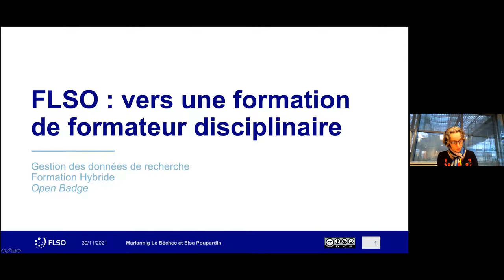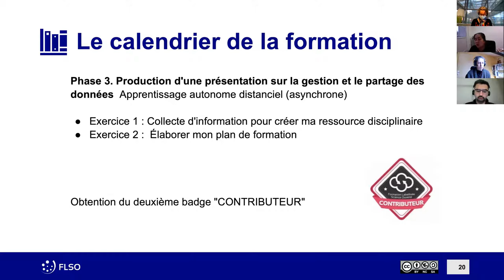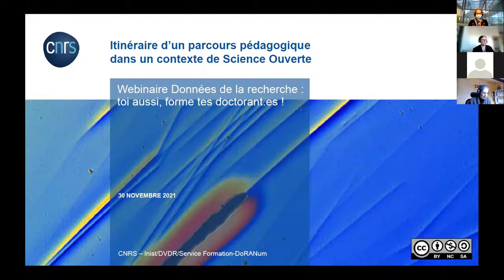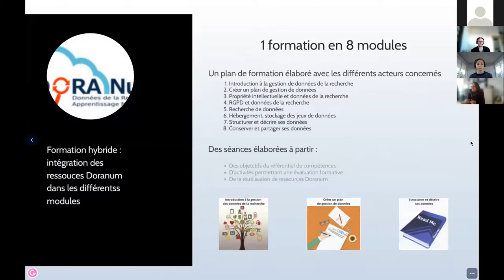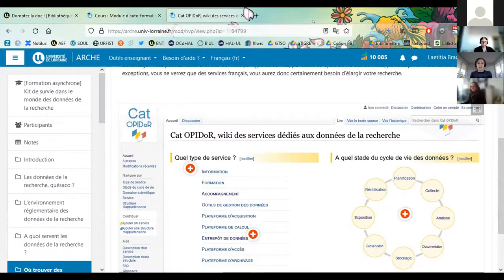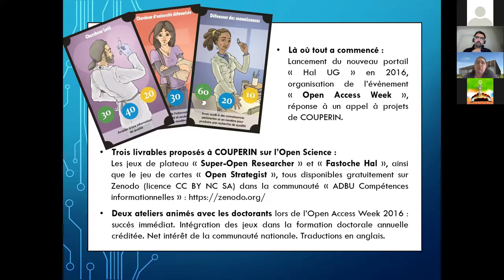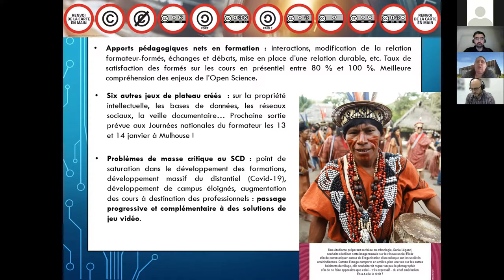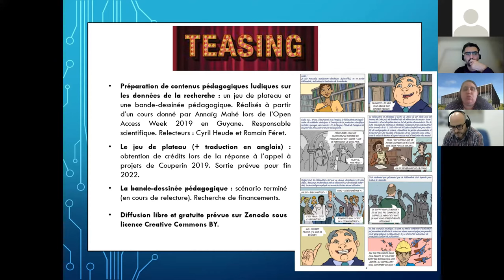Données de la recherche : toi aussi, forme tes doctorant·es ! [gtsodataweb1]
Cette vidéo est un webinaire organisé par le groupe Données du GTSO-Couperin le mardi 30 novembre 2021.  Intitulé Données de la recherche : toi aussi, forme tes doctorant·es !, il présente, à travers trois sujets, comment former et sensibiliser vos doctorant·es à la problématique des données de la recherche.

Il a été organisé par les membres du GTSO Données de Couperin et sera animé par Stéphanie Cheviron (Université de Strasbourg), Caroline Sophie Donati (Aix-Marseille Université), Delphine Du Pasquier (École des Ponts ParisTech), Cyril Heude (Sciences Po Paris), Ling Li (Université de Lyon 2) et Cynthia Pedroja (Campus Condorcet).

Au programme :
- "Le projet FLSO" - Elsa Poupardin (Université de Strasbourg) et Mariannig Le Bechec (Université de Lyon 1)
- "Itinéraire d’un parcours pédagogique dans un contexte de Science Ouverte" - Coralie Wysoczynski (Inist-CNRS), Laetitia Bracco (Université de Lorraine), Chloée Fabre (Université Toulouse – Jean Jaurès) et Manon Balty (Laboratoire PErSEUs)
- "Rien ne va plus ! Faites vos jeux ! Retour sur une expérience de sensibilisation ludique à l’Open science dans les universités ultra-marines" - Marie Latour (Université de Guyane) et Nicolas Alarcon (Université de la Réunion)